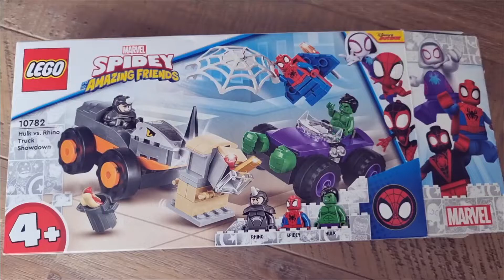Marvel SPIDEY amazone friends . LEGO 10782